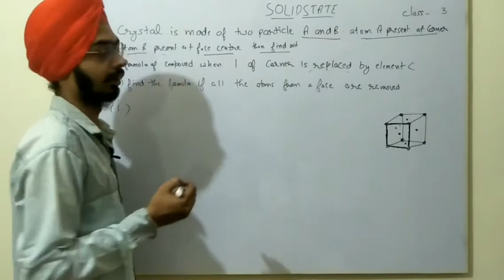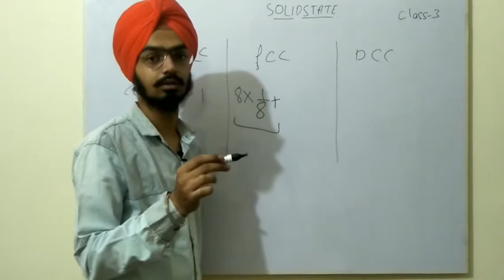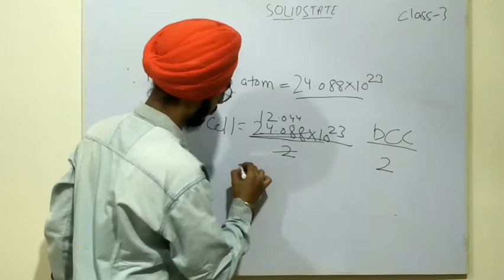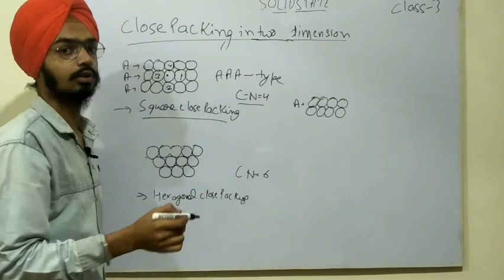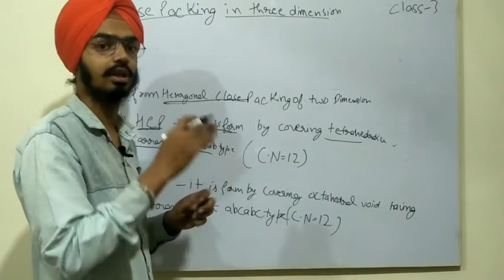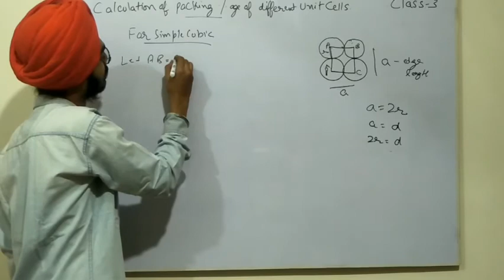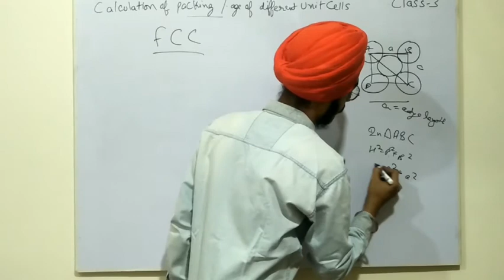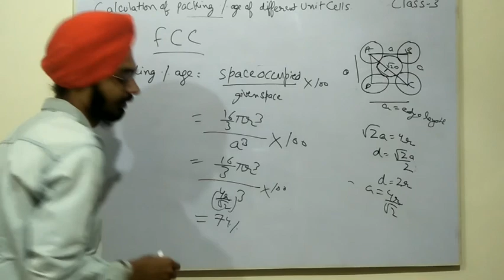12th class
3rd lecture on solid state unit 1st